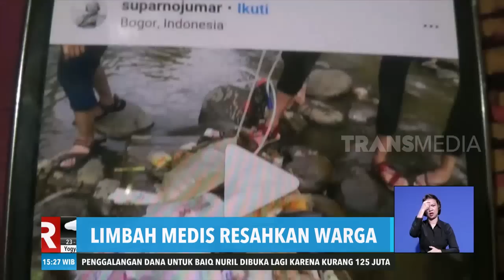Limbah Medis Resahkan Warga | REDAKSI SORE (06/07/19)